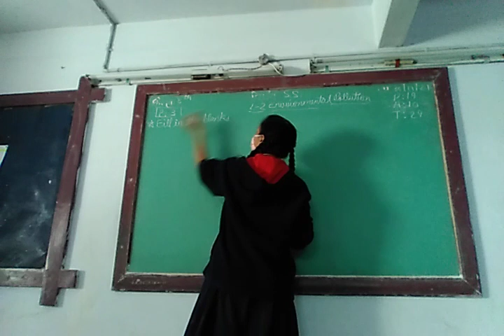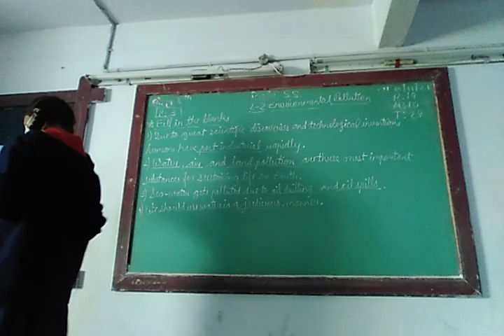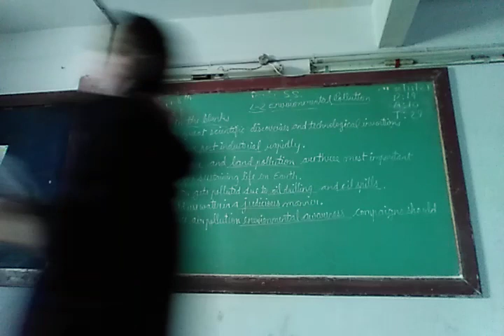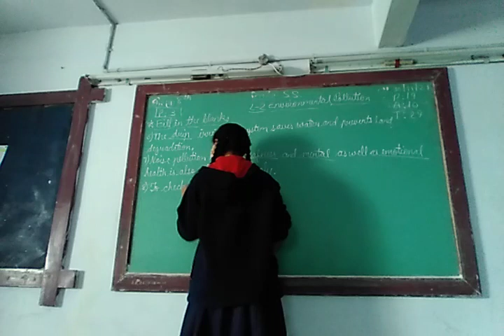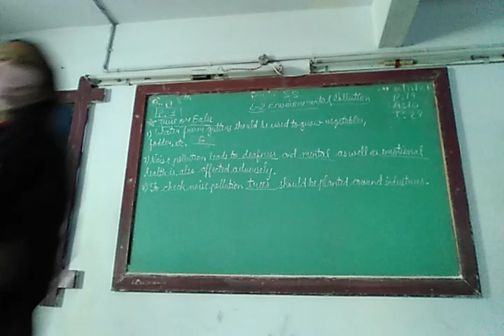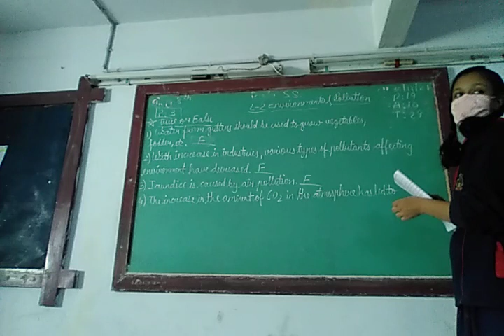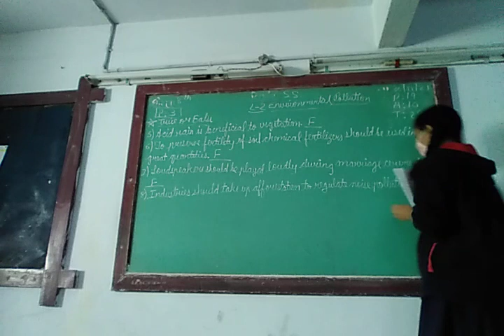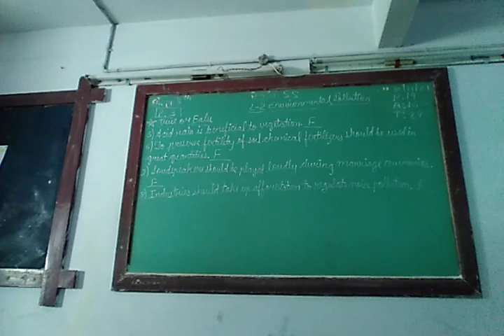ENG MED STD 8 SUB S S CH 2 P 3